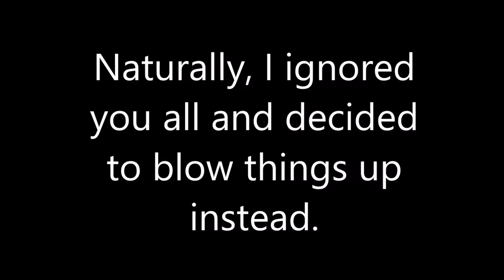Blowing up Donald Trump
Vote for who I should ABSOLUTALY ENIALATE next time!

-BillehBawb